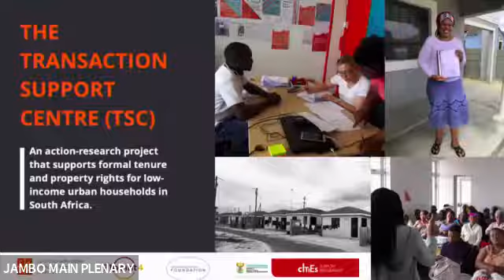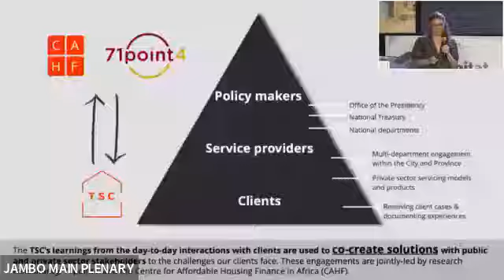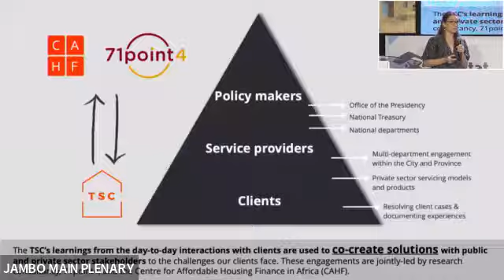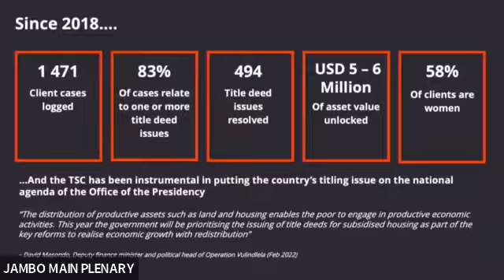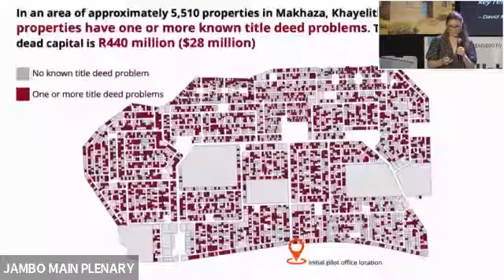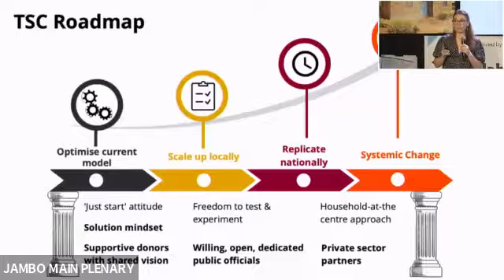Africa Housing Innovation Awards 2022: The Transaction Support Centre pitch